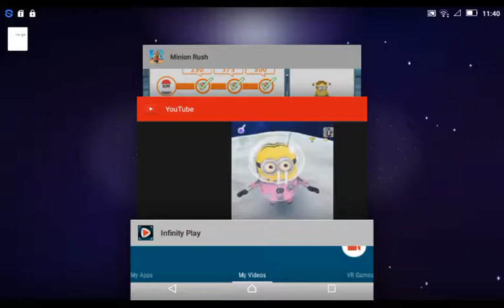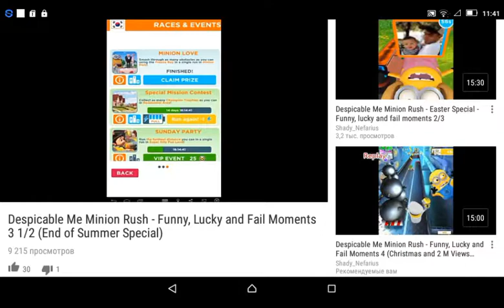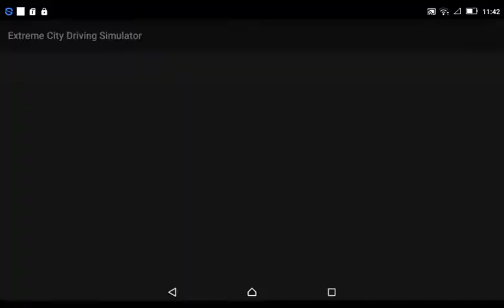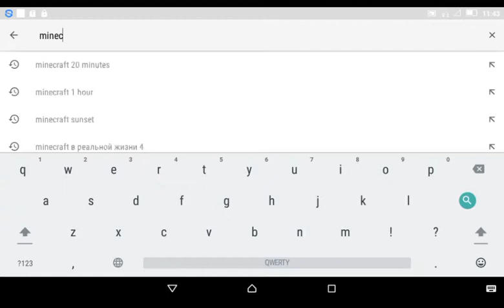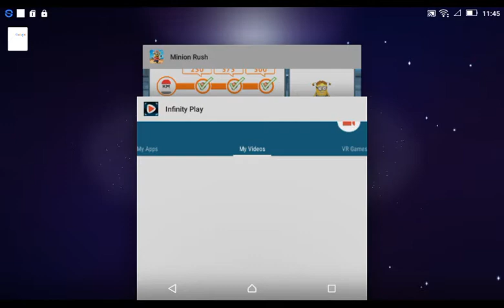For Audio 3